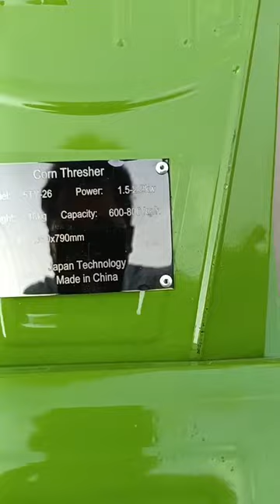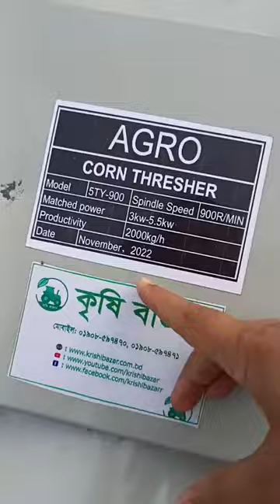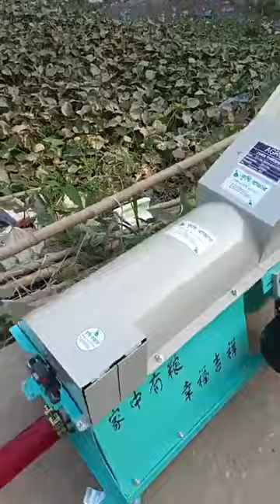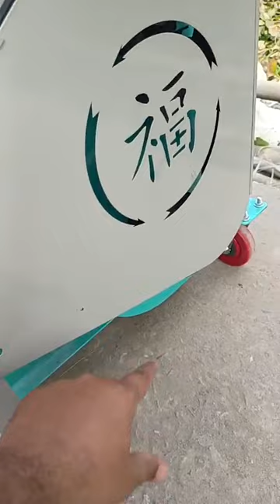ভুট্টা মাড়াই ছোট মেশিন।নিজের ভুট্টা নিজেই মাড়াই করুন Live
ভুট্টা মারাই মেশিন (Corn Thresher)

মডেল  : 5TY-26
পাওয়ার  : 1.5-2.2 Kw
ওজন  : ৩৬ kg
ক্যাপাসিটি : 600-800 kg/h

মটর :

ধরন: YLG90S2
পাওয়ার শক্তি  : 1500W
হর্স পাওয়ার  : 2 hp
আর পি এম : 2800/মিনিট

আমাদের দেশে  ভুট্টার ফলন সন্তোষজনক হলেও মাড়াই যন্ত্র না থাকায় ভুট্টার মাড়াই বিড়ম্বনায় পড়েন চাষিরা। তখন অতিরিক্ত শ্রম ও অর্থ ব্যয় হতো ভুট্টা মাড়াইয়ে।
 আর যথাসময়ে ভাঙতে না পারায় ভুট্টার গুণগত মান ধীরে ধীরে নষ্ট হয়ে যেত।
এ সুযোগে স্থানীয় পাইকার ও ফড়িয়া ব্যবসায়ীরা চাষিদের কাছ থেকে অল্প দামে ভুট্টা কিনত।
এর ফলে লোকসানের মুখে পড়তে হতো চাষিদের । কষ্ট লাঘবের জন্য কৃষি বাজার নিয়ে আসছে ভুট্টা মারাই মেশিন ।
এই ভুট্টা মারাই মেশিনটি দিয়ে আপনি ঘন্টার ৮০০-১০০০ কেজি ভট্টার
মারাই করতে পারবেন। মেশিনটি আপনার বাসা বাড়ির লাইনে চালাতে পারবেন।
এবং সহজে মেরামত করতে পারবেন। ওজনে হলকা হওয়ায় মেশিনটি সব জাগায় নিয়ে সেটিং করতে পারবেন।